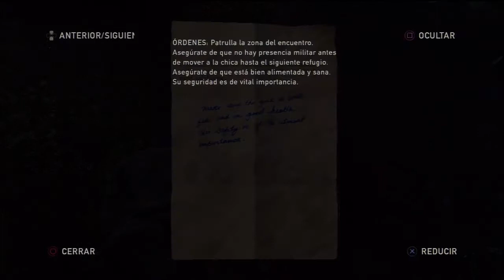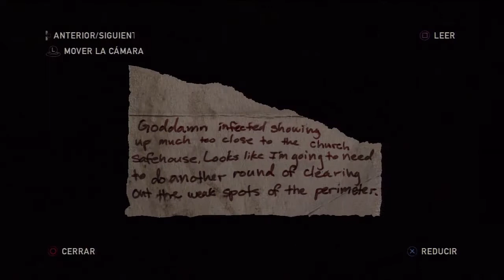THE LAST OF US | PARTE 3 | LET'S PLAY ESPAÑOL [HD]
LEE IMPORTANTE
►DEJA TU COMENTARIO PARA SABER QUE ESTAS AHÍ :D